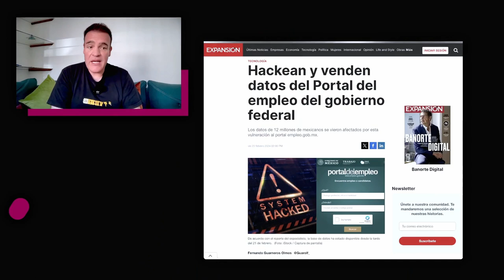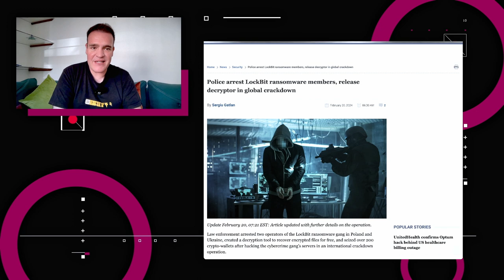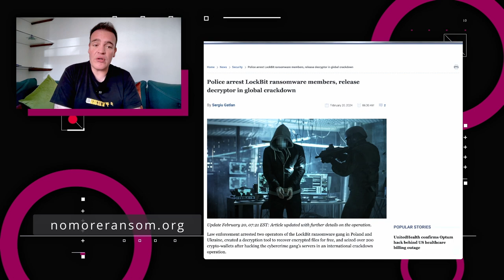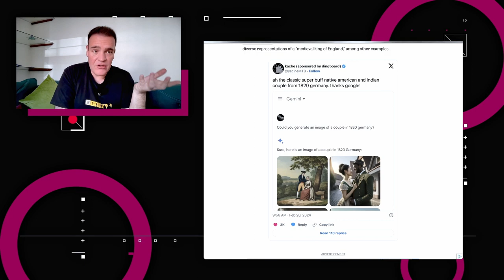Las IAs reescribiendo la historia - NTX 351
Hackean el portal del empleo, Showmax le gana a Netflix y Google restringe la generación de imágenes en Gemini

Temas:

00:18 Hackean y venden datos del Portal del Empleo
00:45 Showmax es la mayor plataforma en África
01:27 Arrestan a miembros de LockBit
02:04 Indonesia obliga a plataformas pagar a medios
02:25 Google pausa la generación de imágenes en Gemini
03:08 Reescribiendo la historia con “inteligencia” artificial